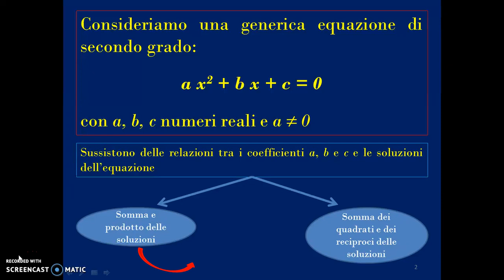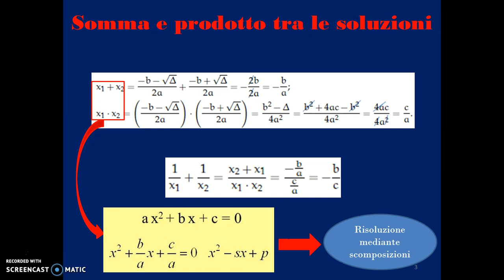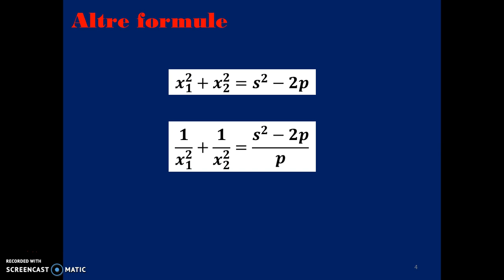Lezione 42 Coefficienti e soluzioni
Relazione tra i coefficienti e le soluzioni di un'equazione di 2° grado